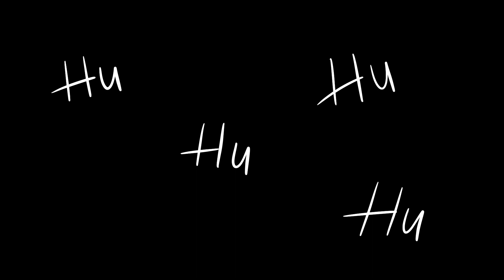der STEPS - Alles Crazy, Alles Alu (Official Video)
Video : Sophia Müller-Bienek
Produzent : Stefan Josefus